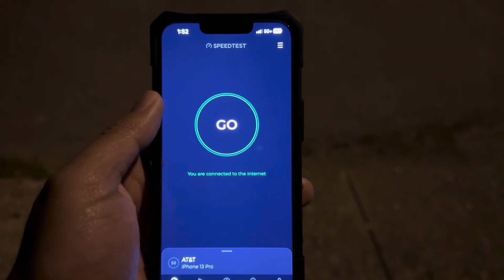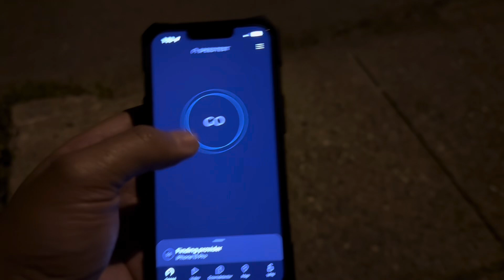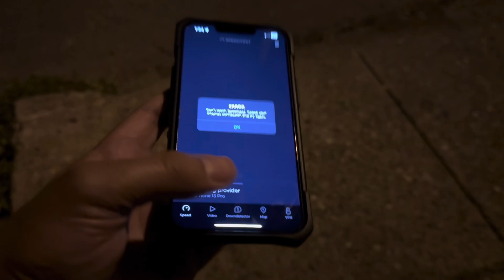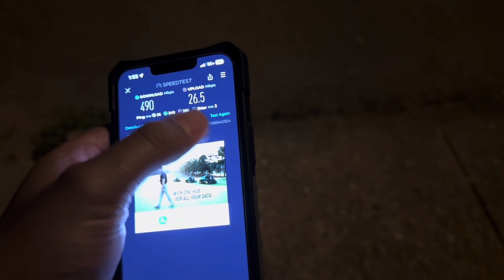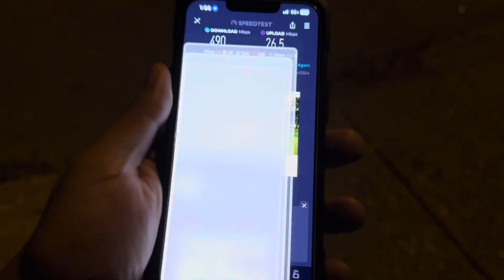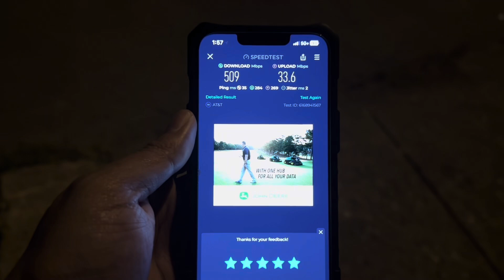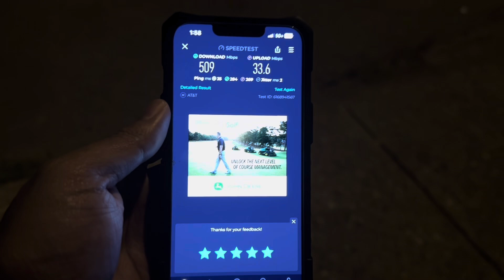LinkUpMobile 5G+ Fast.com SpeedTest